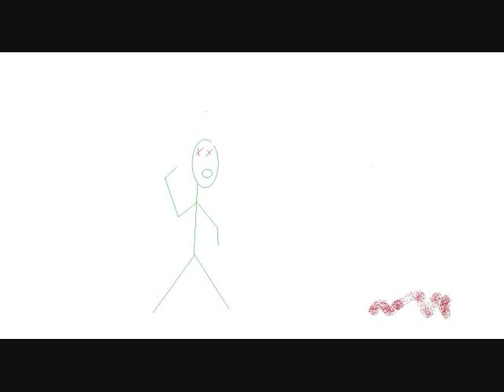john episode 2